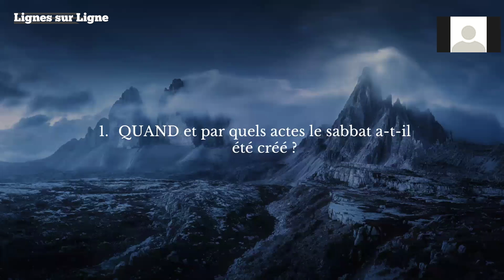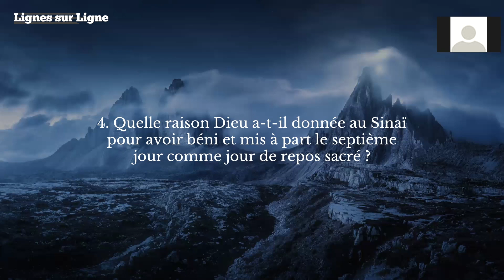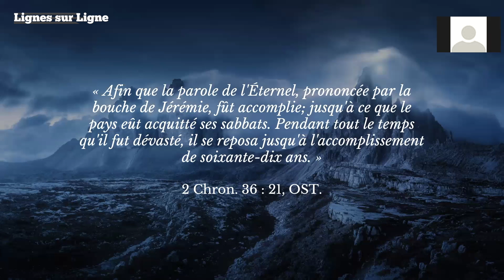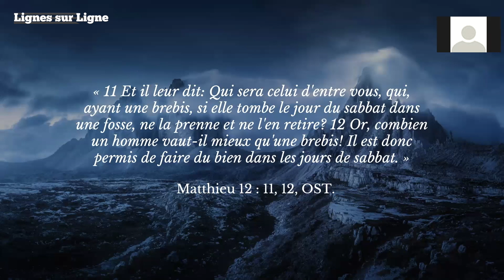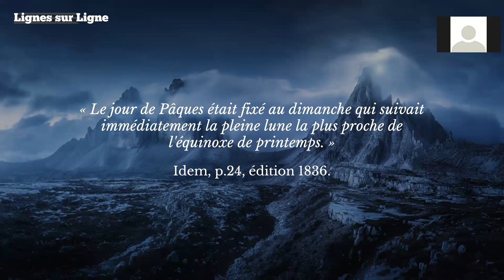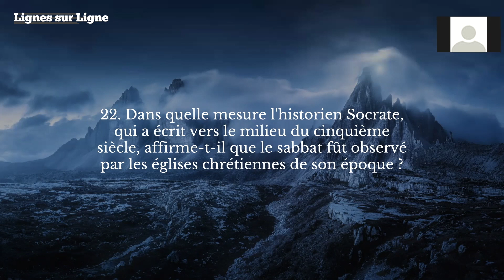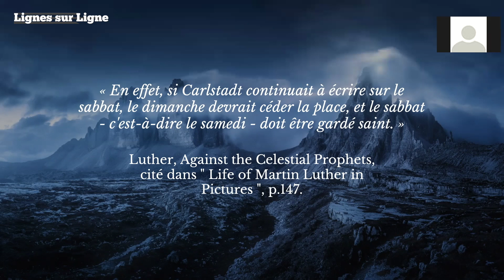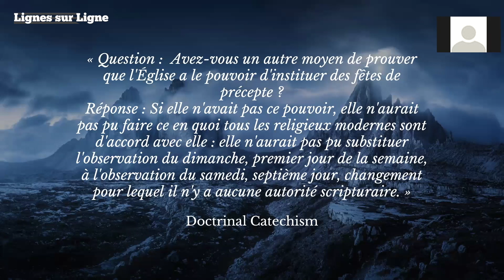Le Sabbat #10 - Le Sabbat dans l'Histoire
Dans cette étude sur le sabbat, nous allons voir ce que va nous révéler l'histoire sur ce sujet. Le Sabbat était-il réellement aboli après la croix ?

• Ce ministère est géré par des Adventistes du Septième Jour Historiques de 1889